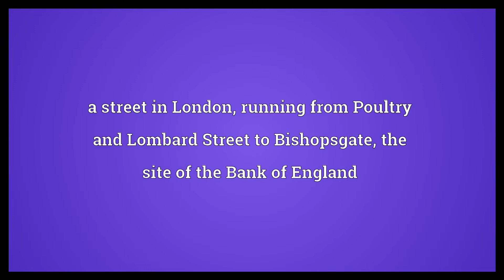Threadneedle Street Meaning